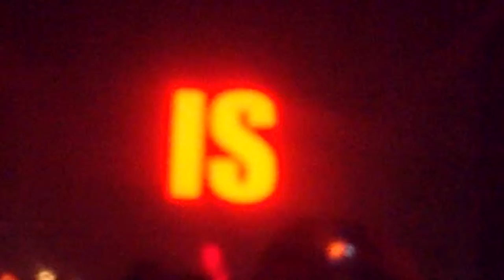Skrillex - "YOYO - Palais de Tokyo" - 34